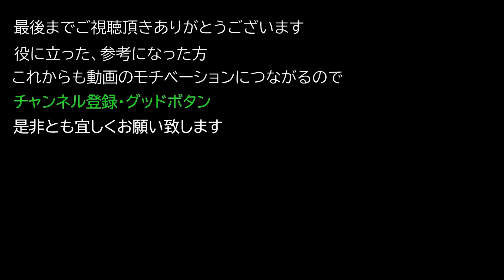【Elden ring エルデンリング】 遺灰 『古竜の騎士、クリストフ』 入手方法について紹介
遺灰 『古竜の騎士、クリストフ』 入手方法について紹介